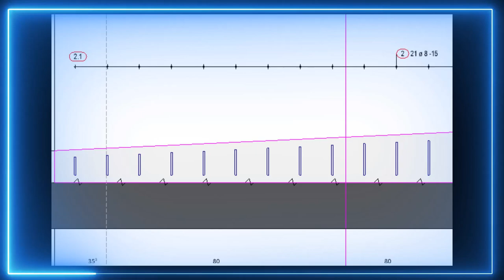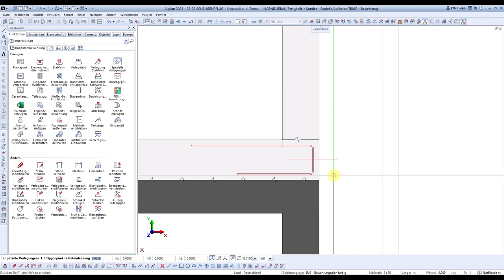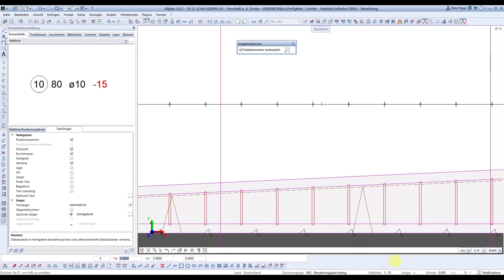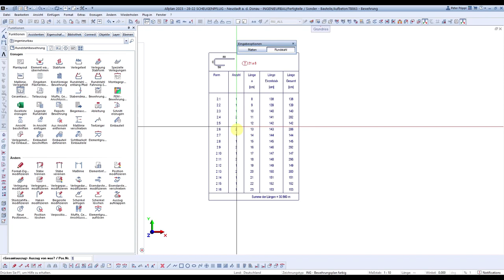ALLPLAN - Bewehrung staffeln